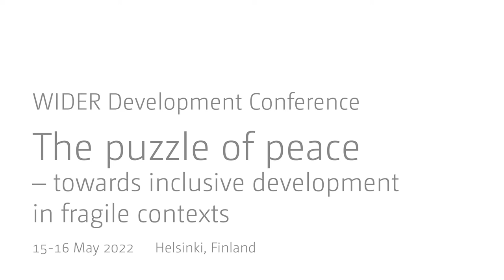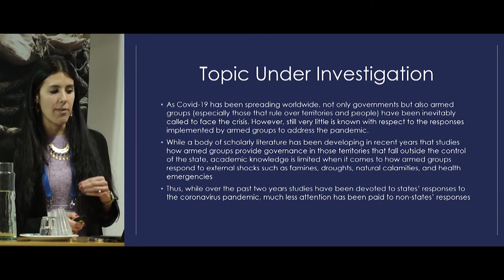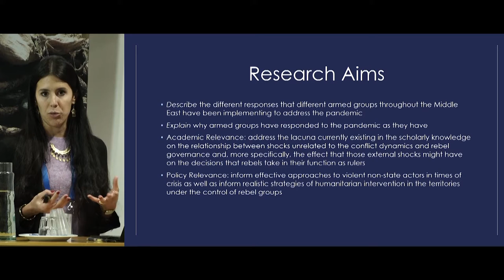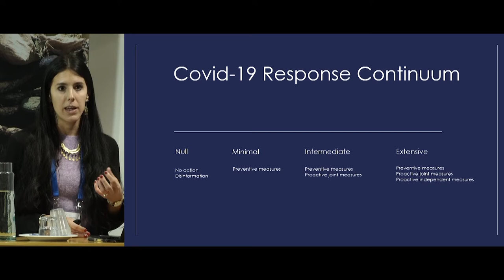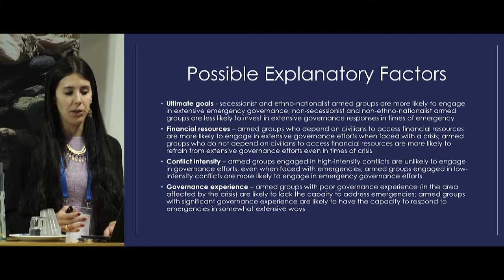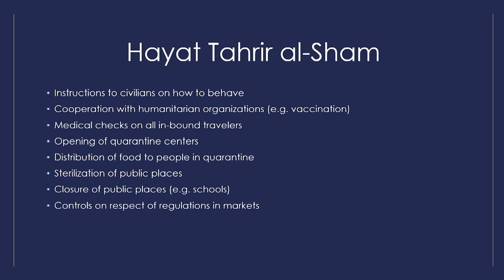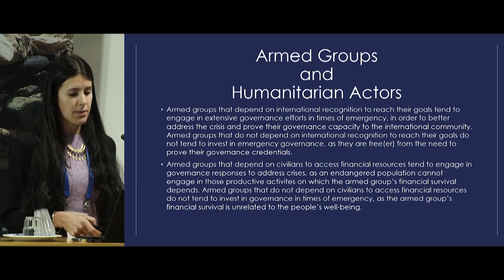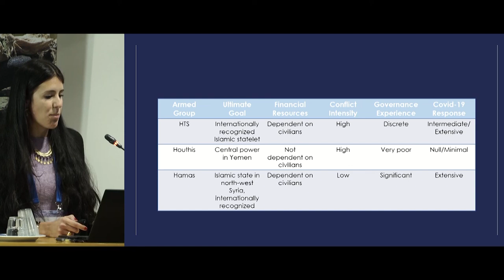4.3 Rebel governance - Marta Furlan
This session brings together leading scholars and policy experts to discuss the nature of rebel governance and its ramification. It will address why we observe different forms of governance across actors and world regions, what we know about how social order is established during war and why some groups seek to govern as well as which role civilians play in shaping governance or resisting rebels. Panelists will also delve into the important question of how different patterns of governance shape post-conflict trajectories and lay the ground for future state-building endeavors.